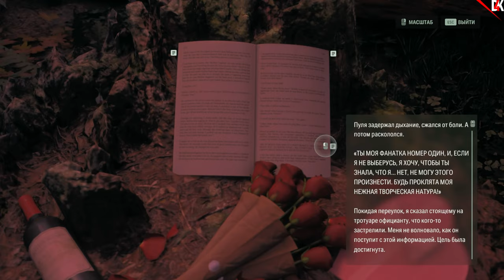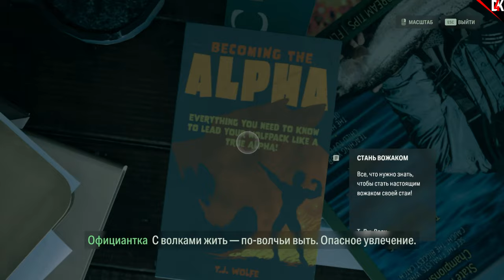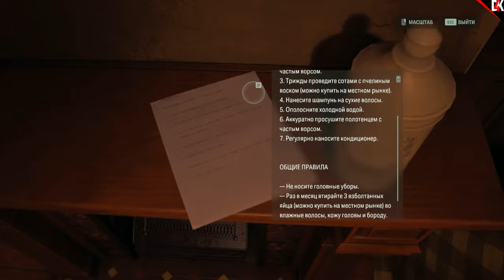ALAN WAKE 2 DLC NUMBER ONE FAN ПОЛНОЕ ПРОХОЖДЕНИЕ | ЭПИЗОД 1 ФАНАТ НОМЕР ОДИН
Добро пожаловать на канал DEN4IK RND! меня зовут Денис. г. Ростов-на-Дону. отсюда и РнД. Первый взгляд и обзоры игр. PVP и PVE летсплеи!

►Отправить Криптовалюту:
♦ USDT ♦ СЕТЬ = BSC (BEP20)
0x53138a71ec96a8adb72d32225d3d579774ae3412

♦ BITCOIN ♦ BTC ♦
1E2WHKkKEnVVDNHBBWbsAmXz2TuUgx9RPG

► Связь со мной:
♦ Discord Личное сообщение - @DEN4IK_RND(решетка)3500

► Мое Железо | PC SETUP:
♦ PC1 GAME ♦
CPU - AMD RYZEN R9 5950X
CPU COOLER - DEEPCOOL GamerStorm ASSASSIN III
MB - MSI MAG X570S TOMAHAWK MAX WIFI
GPU -  NVIDIA RTX 3080 10GB PALIT
RAM - G.SKILL DDR4 32GB 2X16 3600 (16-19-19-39)
CASE - Thermaltake Core V71 Tempered Glass Edition
M2 SSD WINDOWS - SAMSUNG 970 EVO PLUS 250GB
SSD GAMES - SAMSUNG 860 EVO 1TB
MONITOR - ASUS VG279QM 280HZ 1080P
MOUSE - HYPERX PULSEFIRE HASTE
HEADPHONES - KBEAR KS1
♦ PC2 STREAM ♦
CPU - INTEL I5 10400F
GPU - NVIDIA RTX 4060 PALIT AV1
RAM - KINGSTON DDR4 32GB 2666
CAPTURE CARD - EZCAP326XC (4K60 HDR | 1080p 240Hz)
MICRO - SAMSON METEOR
WEBCAM - LOGITECH C910 & C510
SSD WINDOWS - SAMSUNG 860 EVO 250GB
HDD - 4TB